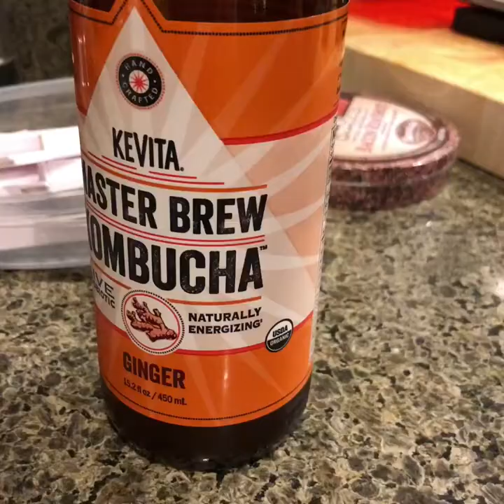German Potato Salad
Ironically, the German in the house usually doesn't eat it.